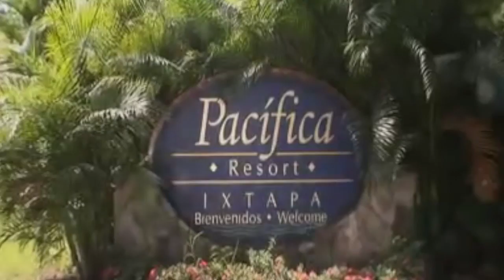Pacifica Resorts Ixtapa Eskape Travel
Agradecemos al Hotel por las imágenes proporcionadas para su promoción a través de este canal.

Reservaciones vía telefónica: 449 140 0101